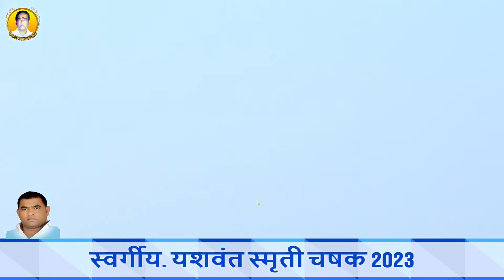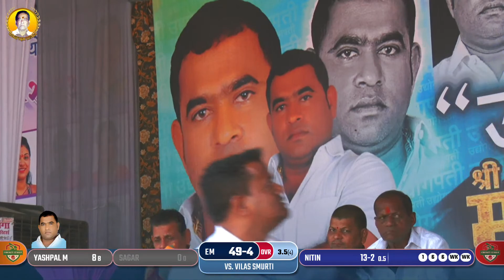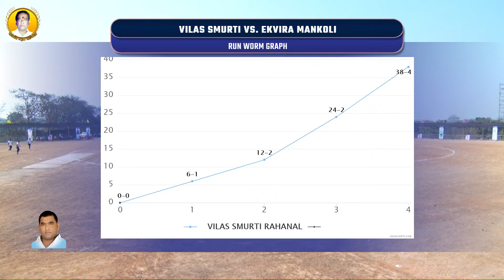RAHANAL VS MANKOLI